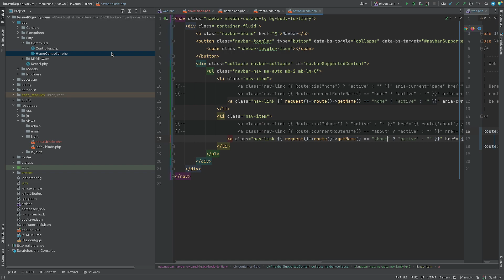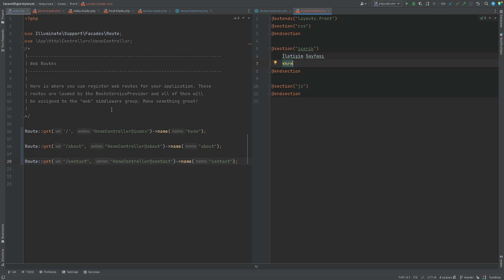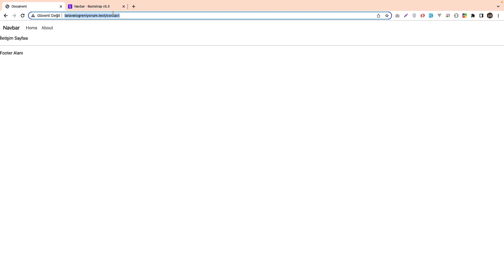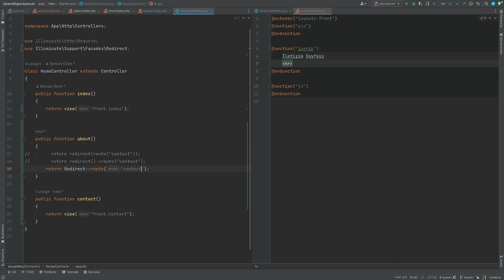Laravel Dersleri: 9 - Redirect Route Yönlendirme İşlemi